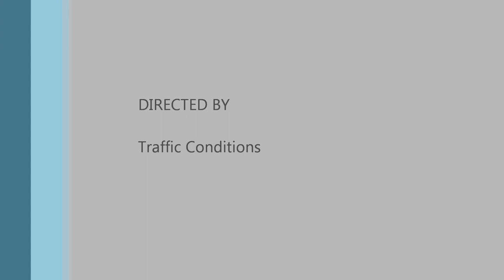Hesketh V1000 along the B822 'Sma Glen'.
This short video has me on my Hesketh V1000, riding down the 'B822 'Military Road', through the Sma Glen in Perthshire and Stirlingshire, Scotland.  It won't set the world alight, but it was part of a Grand Day Out for me.. ;-)

For those with an interest in the marque, this bike is a 'pre-production' example, with frame and engine from the 1981 Road Test bikes.  It's a big, heavy, noisy old brute, and I love it to bits..!